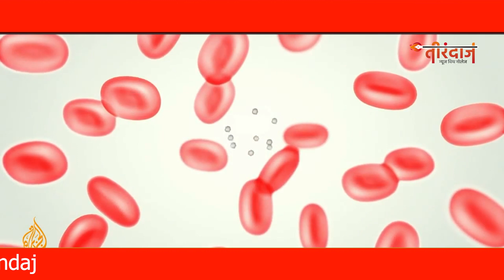20 अगस्त का इतिहास : आज उस जीव की पहचान हुई थी जो लोगों की जान ले रहा था